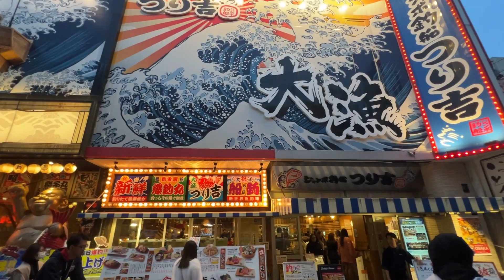Fish for your dinner at Jambo Tsuribune Tsurikichi in Shinsekai Osaka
Awesome alternative if you heard of Zaou. Of course, that is the more advertised fishing boat restaurant if you googled "fishing boat restaurant". However, everyone tourist goes there ao its hard to get reservations. This one at Shinsekai can give you the same experience too.

Sadly, its not the same for me. Last time I came, we were still allowed to fish from the table. This time cannot. You can choose 2 types of fishing: bait or hook. After you caught your fish, you can choose 2 cooking styles. They started chasing customers out around 9.30pm even though their opening hours on google maps showed 11pm. So do take note. And also best if you make reservations beforehand to avoid disappointment.

We happened to walk by the restaurant as attracted by the big boat sign. Once we're in, the kids started to beg us having lunch here after they learnt that they could eat what they catch. Definitely not an easy process and at the end, my daughter had to get a fish net to scoop a fish (pretending she fishes it :)

We asked for shasumi and sushi with the catch. Can't comment too much on food quality as the fish was freshly caught and definitely tasted fresh. We did catch several small one to make tempura and the quality is OK.

The place is not as clean as most Japanese restaurant though. I guess it's because of the fish pond being built around the restaurant and the water drip from the net while customer carrying their catch all around the restaurant made the floor is damped all over.

Staff are not super friendly compared to most restaurants we visited before.

However, I have to say that our kids find it really part of memorable trip in Japan. I would not have done that without kids around.